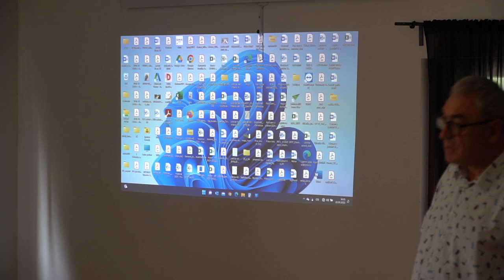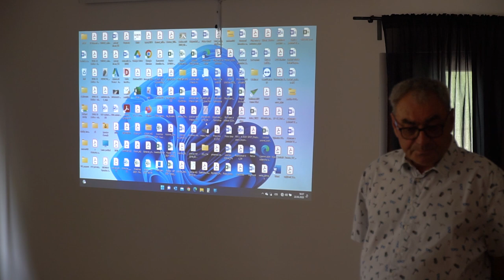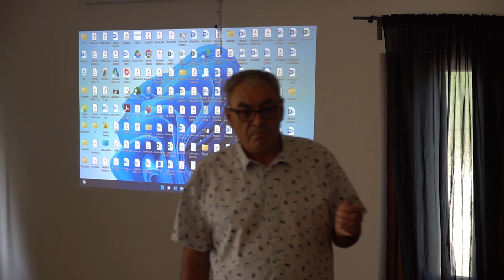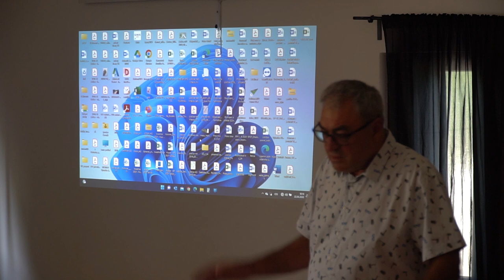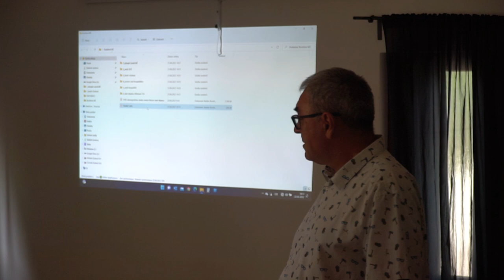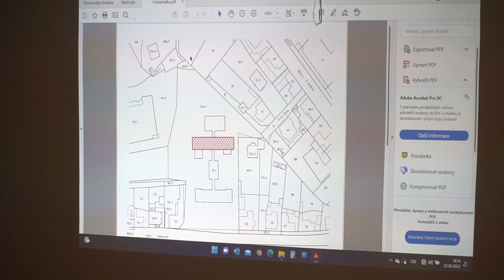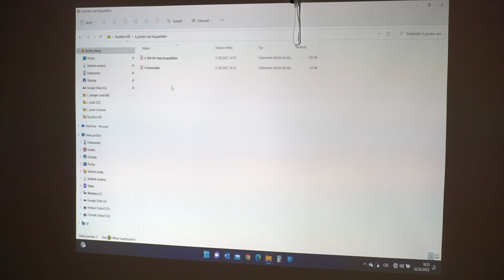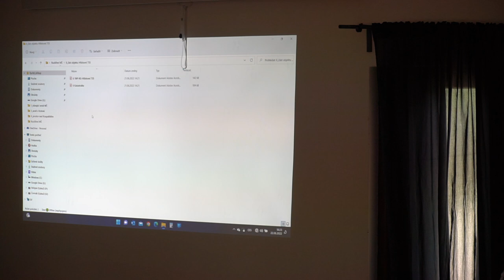Veřejná debata o Mateřské škole Libčice nad Vltavou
Záznam veřejné debaty o budoucnosti a rozšiřování školky v Libčicích nad Vltavou, konané 22. června 2022 na Plovárně Libčice.